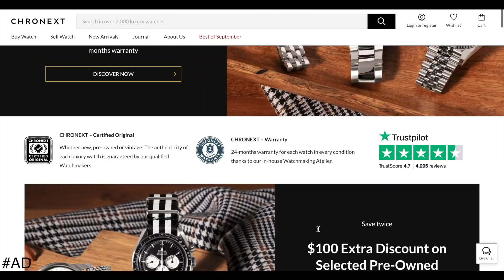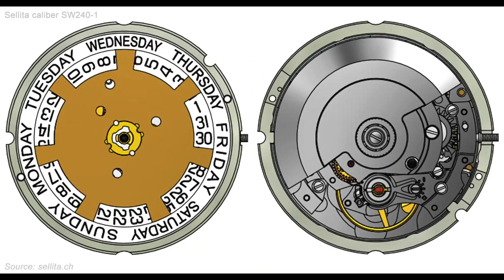Un orologio Day-Date ESCLUSIVO a un prezzo IRRISORIO!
Il Rolex Day-Date è, per definizione e storia, l'orologio più esclusivo dell'intera collezione. Eppure Tudor, famosa sorella di Rolex, ne ha uno a catalogo che costa meno di un BlackBay.
È vero, il Tudor Royal non ha un calibro di manifattura (per ora), ma questo non ci impedisce di apprezzarne le ottime rifiniture a un prezzo ridicolo di listino di 2.200 euro.
Non solo si tratta di un vero Day-Date, non solo ha tutta la qualità Tudor, ma è comunque doveroso aggiungere che incassa un ottimo movimento svizzero Sellita.
Ve ne parlo in questo video, buona visione!

⚡️CHRONEXT.IT - Compra online e prova dal vivo prima di pagare⚡️

✖️✖️✖️CONTATTI✖️✖️✖️

✖️✖️✖️LINKS UTILI✖️✖️✖️